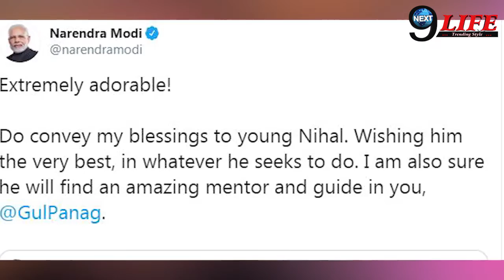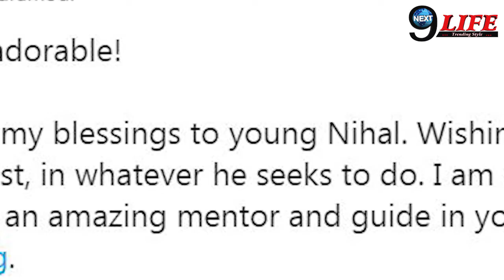PM मोदी का Gul Panag के बेटे पर आया दिल, खुलकर लुटाया प्यार | Narendra Modi Cheers Up The Star Kid